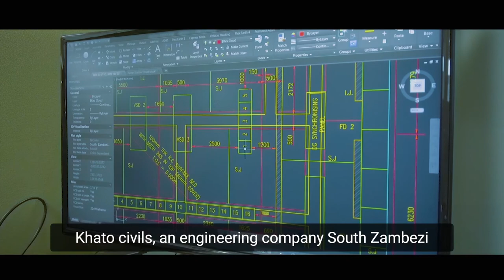Khato Civils, a South African based construction company, building Africa's infrastructure.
Khato Civils (Pty) Ltd is a CIDB grade 9 rated South African based design and construction company, involved in large scale infrastructure development. The business entity has established itself as one of the leading black owned construction companies within the African continent. Khato Civils (Pty) Ltd has broad experience in Mass Earthworks, Pipelines, Water Works, Roads and Concrete works. It offers the following services:
• Preconstruction services
• General Contracting
• Construction Programme management
• Human & Commercial settlement development
• Major Pipe works
• Mass Earth Works
• Pipe Jacking
• Roads and traffic infrastructure development and Maintenance
• Existing condition surveys
• Research and cost estimation
• Programme and project management
• Specialist concrete capability